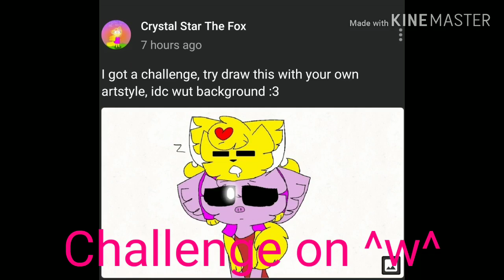Gift for crystal Star The fox ^w^ (Short and just a pic)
I had fun doing this anywhere stay home and stay safe